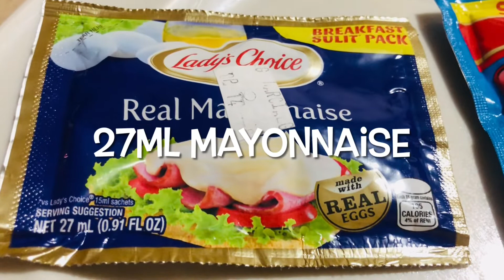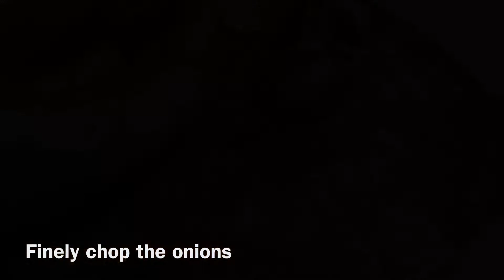How to Make Avocado Toast With Egg/ It’s so Easy and Simple to Make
Hi Mga Ka Easy 👋 Isang  Homemade, so Easy Recipe at Napaka Simpleng Gawing Nanaman ang  Aking I Share sa Inyo.Napaka Dali Lang Gawin Kaya Itry Nyo Na Mga KAEASY😊
Bagay na bagay aiya gawing Breakfast ,Snacks, or Merienda at Pde din Siya Appetizer.

“Avocado Toast With Egg”
Ingredients:
3pcs Avocado (ripe)
Eggs (up to you what kind of egg you want)
3pcs Onions
27ml Mayonnaise
Condensed Milk
Butter(for bread to toast)
A little bit of Salt
1 tsp Black Pepper
1 pc of CALAMANSI (optional)

**SOCIAL MEDIA**

This is My Journey:
“Pinay Journey In Taiwan 🇹🇼 “

Avocado Toast
Toast with Egg
Avocado
Egg
Toasted Bread
How to make Avocado Toast
Guacamole toast recipe
guacamole toast with egg
guacamole